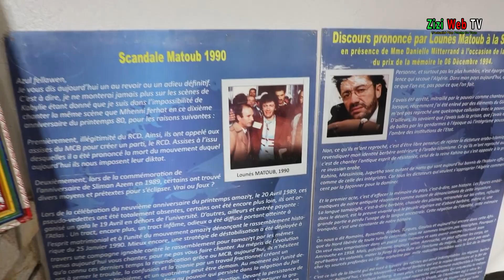La Famille De Lounès Matoub Remet Les Pendules à L’heure Et Met En Garde …